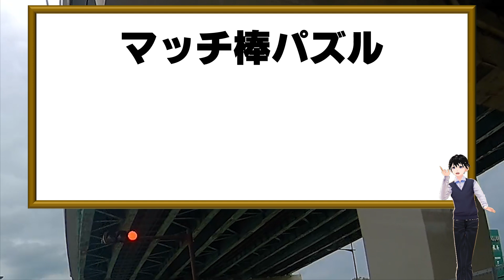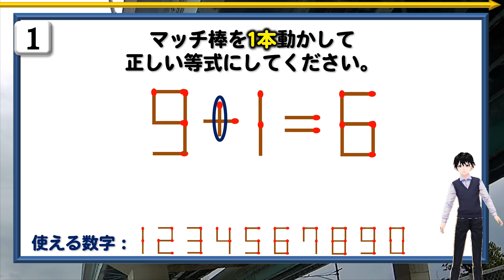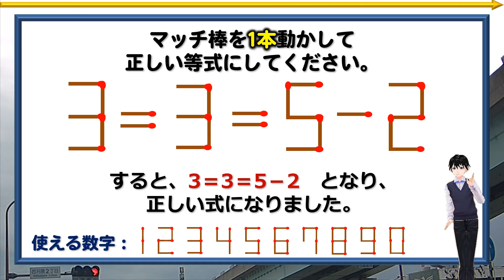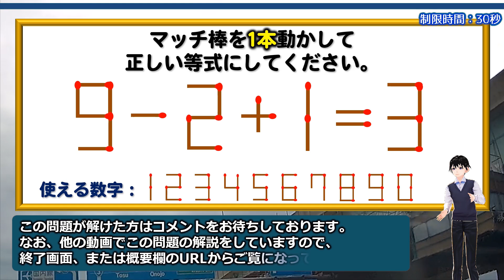【マッチ棒クイズ】1本だけ移動して等式に変えるパズル問題！5問！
マッチ棒を1本動かして正しい等式を作る数式パズル脳トレです。
動かした後の数式を想像するのが意外と難しく、同時に簡単ではありますが暗算もしなければならないため、かなり脳が活性化されますよ。

このような問題は慣れればわりとすぐに解けるようになります。

背景動画素材：オリジナル

【WEBサイト】
ネタファクト

ワールドファンシー